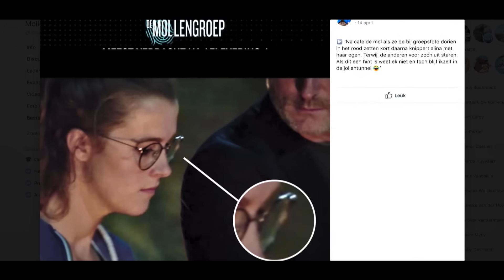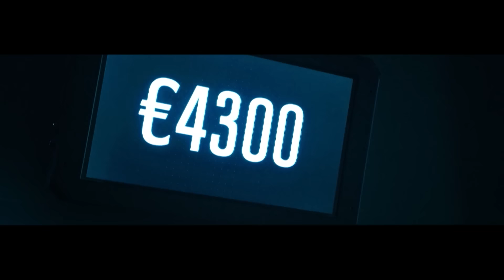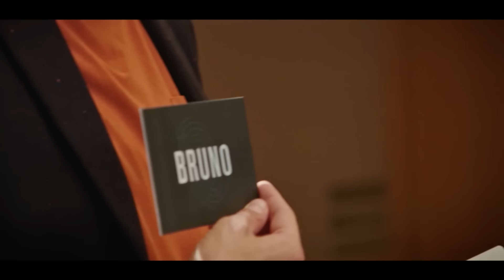4 verborgen tips in De Mol: zo had jij Alina eerder kunnen ontmaskeren | De Mol 2020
Naar goede gewoonte zijn er verborgen hints verstopt in De Mol. Wie goed heeft opgelet, kon Alina eerder ontmaskeren als Mol.

▶ VOLG De Mol op social media!

▶ OVER De Mol:
Tien onbekende Vlamingen, Gilles De Coster en met hen ook een klein miljoen mollenvangers, maken zich op voor De Mol Griekenland!